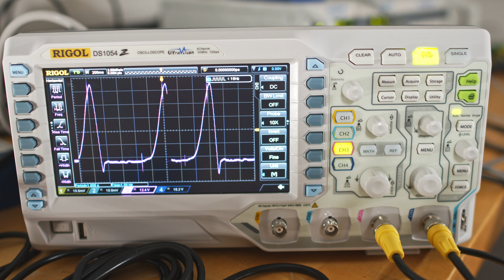Biomedical Engineering at MTU Gets to the Heart of the Matter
Hoda Hatoum’s biofluids lab is at the heart of engineering and clinical research to develop life-saving medical devices, including prosthetic heart valves. Come into the lab for a look at the tools she and her team use, like the pulse duplicator, to replicate patient cardiovascular components. Working directly with clinicians ensures that the team's discoveries about what works best for therapy and quality of life gets where it's need most: to the patients they care for together. What's not to love about that?

Find out why Michigan Tech is the right fit for you.